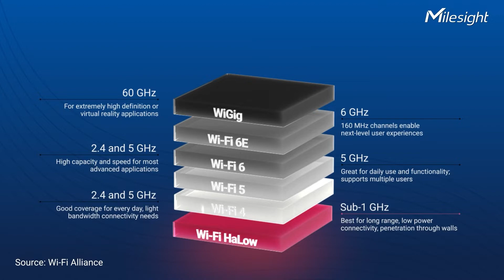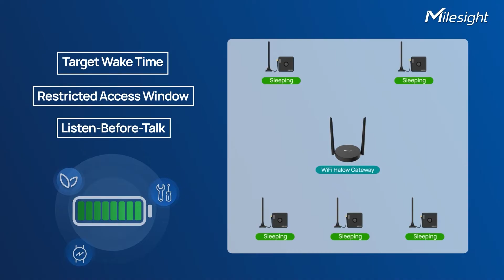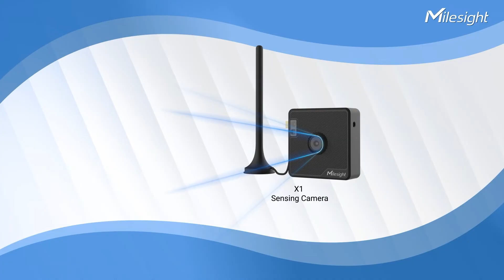What is Wi-Fi Halow? | Explainer Video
Wi-Fi HaLow, based on the IEEE 802.11ah standard, operates in the sub-1 GHz spectrum, offering extended range, lower power consumption, and increased penetration through walls and obstacles. Whether you're in a crowded urban environment or a remote rural area, Wi-Fi HaLow ensures reliable connectivity where traditional Wi-Fi falls short.

00:00 What is Wi-Fi Halow?
00:40 Applications
00:50 Benefits of Wi-Fi Halow
01:09 Why Choose Wi-Fi Halow？
01:20 Lower Frequency
01:40 Extra Data Throughput
02:10 Extended Battery Life
02:20 Enhanced Sleep Mode
02:50 Wi-Fi Halow Gateway
03:14 Wi-Fi Halow Sensing Camera
03:27 Wi-Fi Halow Solution